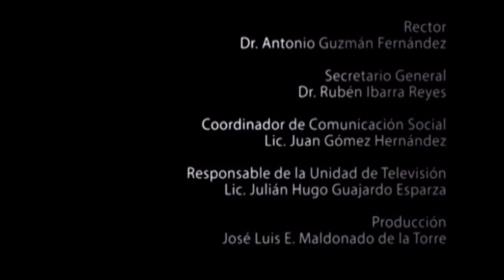9° Congreso Internacional de Estudiantes de Turismo